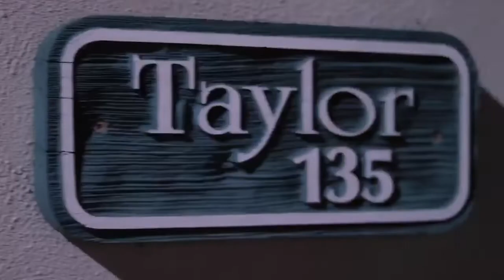UGang Chedda - The Wave (Shot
Intro From Upcoming Album "The Wave"

Prod @WelcomeBackDAD
Eng @Khakolak_Boy